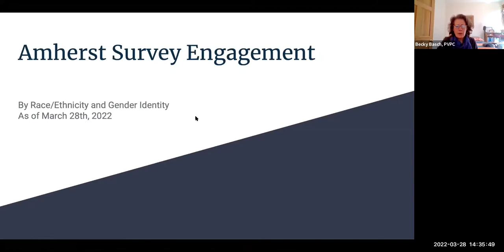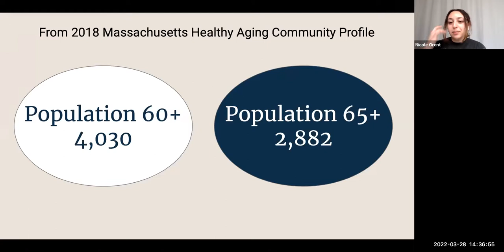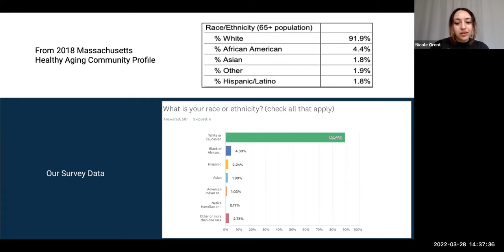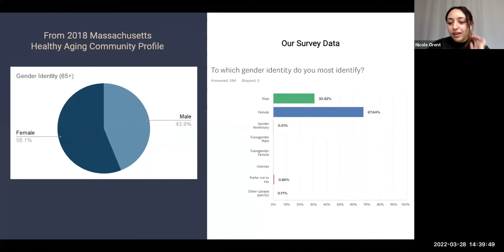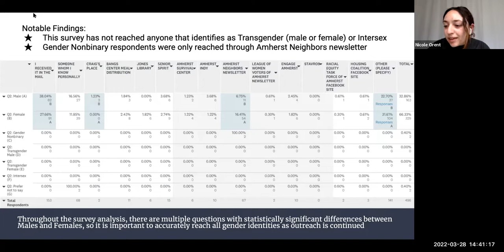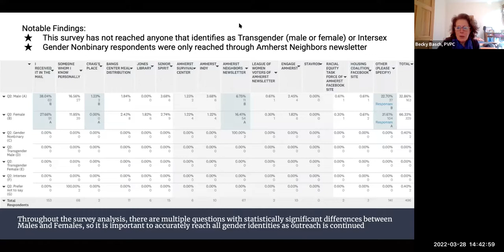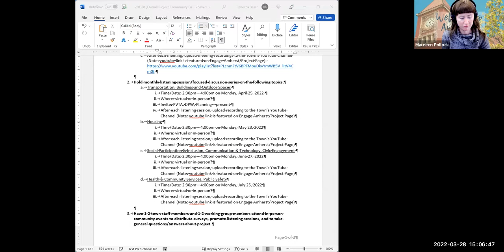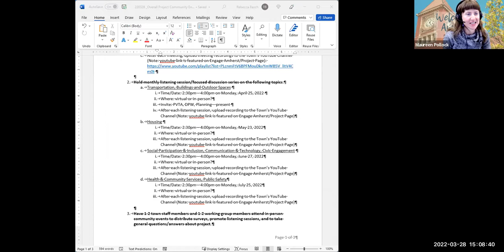Amherst Age & Dementia Friendly Community Project: Working Group Meeting #3 Mar 28, 2022